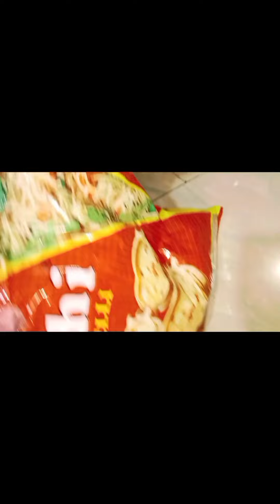नाश्ते में बनने वाला 🥘 सेमिया चिपक जाता है तो देखिए रेसिपी एक दम फुला फुला आएगा 😋सेमिया रेसिपी #👆👆